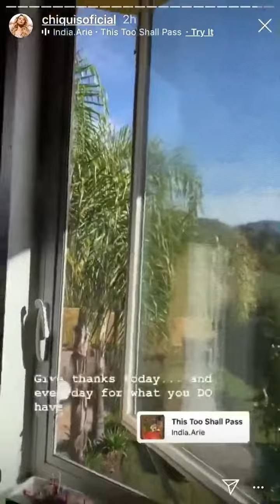Chiquis nos muestra como nutre su área ZEN en el hogar 11/16